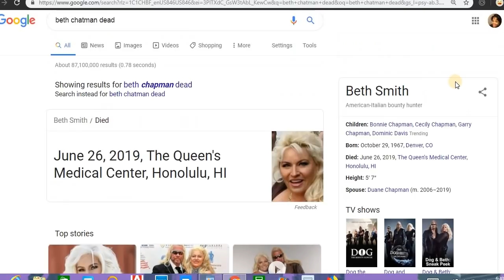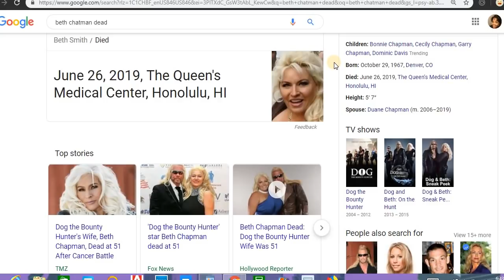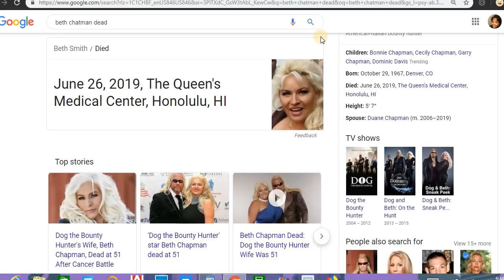Dog the Bounty Hunter's Wife, Beth Chapman, Dead at 51 After Battle With Cancer